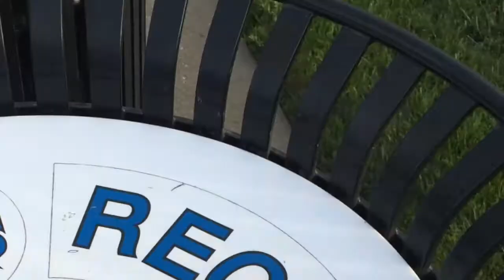Delta Epsilon Mu NatCon2015 Promo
NatCon2015 will feature, Delta Epsilon Mu’s first ever, Roll Call!

Each chapter is highly encouraged to send in a 1-3 minute video showcasing themselves. These videos will be played on Friday, July 17th at Tau Chapter (yes! we are visiting Tau on this road trip DEMGoesWest)!

The video above is a an example of what a Roll Call submission could look like!

If you want to adventurous, you could PERFORM your Roll Call instead of creating a video!

The Roll Call performances will be judged by a Guest Panelists. PassionPoints will be awarded to chapters accordingly!